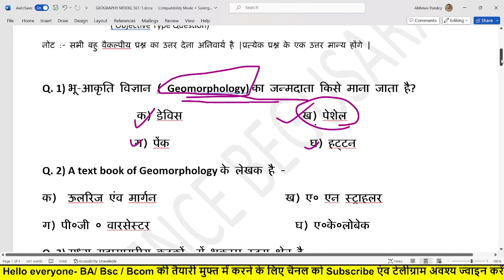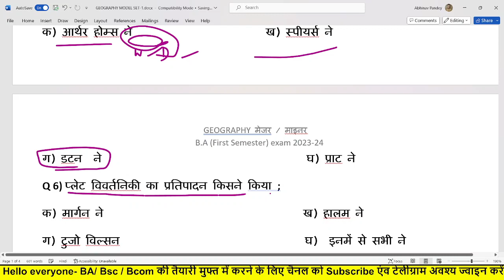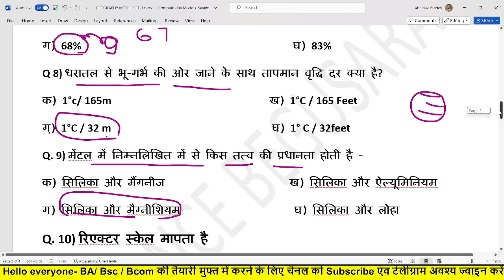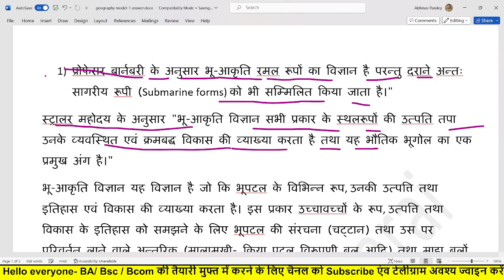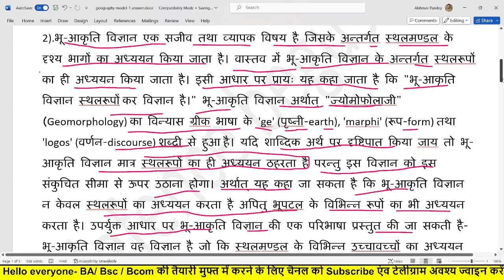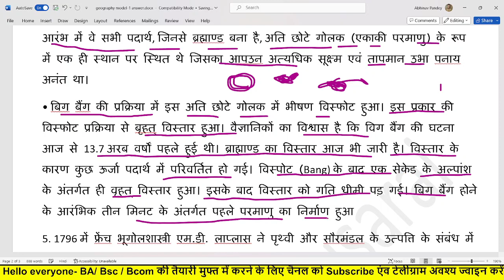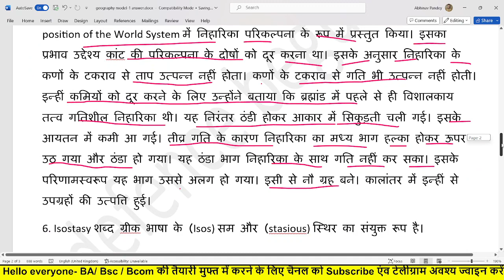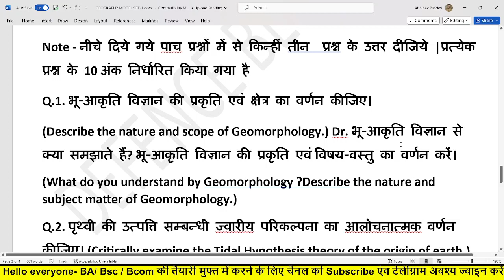B.A 1st Semester Geography (Major/ Minor) Vvi Question Answer | Geography Model set -1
B.A 1st Semester Geography(Major+ Minor) vvi objective type question 2023 | B.A 1st semester vvi objective 2023 |

Solved Queries
Your Query
b.a 1st semester geography  vvi question
b.a 1st semester  vvi objective geography
 1st semester geography vvi objective question

b.a 1st semester geography vvi  subjective question 2023
Lnmu b.a 1st semester  vvi question geography
Lnmu b.a 1st semester  vvi objective qugeo graphyestion
lnmu b.a 1st semester  vvi  subjective geography question 2023
Ppu b.a 1st semester geography vvi question
ppu b.a 1st semester geography  vvi objective question
ppu b.a 1st semester geography  vvi  subjective question 2023

Pu b.a 1st semester geography  vvi question
pu b.a 1st semester geography vvi objective question
pu b.a 1st semester geography  vvi  subjective question 2023

Magadh University b.a 1st semester geography  vvi  subjective question 2023
Magadh university ba 1st semester vvi objective question
magadh university ba 1st semester Vvi subjective question

Purnia university b.a 1st semester geography  vvi  subjective question 2023
Purnia university ba 1st semester vvi objective question
purnia University ba 1st semester Vvi subjective question

Bnmu b.a 1st semester geography  vvi  subjective question 2023
bnmu ba 1st semester vvi objective question
bnmu ba 1st semester Vvi subjective question

tmbu b.a 1st semester geography vvi  subjective question 2023
tmbu ba 1st semester vvi objective question
tmbu ba 1st semester Vvi subjective question

Brabu b.a 1st semester geeography  vvi  subjective question 2023
brabu ba 1st semester vvi objective question
brabu ba 1st semester Vvi subjective question

Vsku b.a 1st semester geography  vvi  subjective question 2023
vsku ba 1st semester vvi objective question
vsku ba 1st semester Vvi subjective question

Munger University b.a 1st semester geography  vvi  subjective question 2023
munger university ba 1st semester vvi objective question
Munger university ba 1st semester geography  vvi question 2023

जय हिंद साथियों यह Series आपके परिक्षा में बहुत मददगार साबित होगी। क्योंकि यहाँ कराये गये सभी प्रश्न आपके परिक्षा में शत् प्रतिशत आने की संभावना है 😊 इसलिए एक भी Class 💯 miss नहीं करें  ।